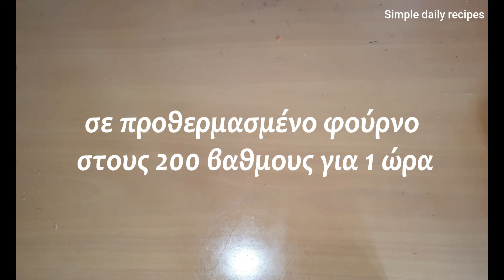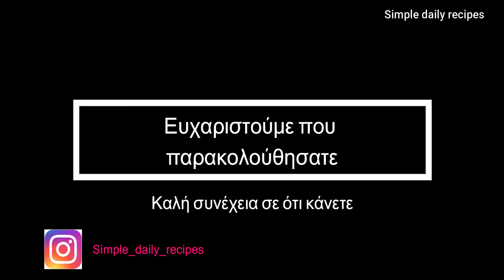χοιρινό με λαχανικά